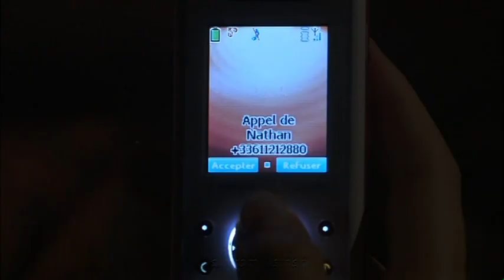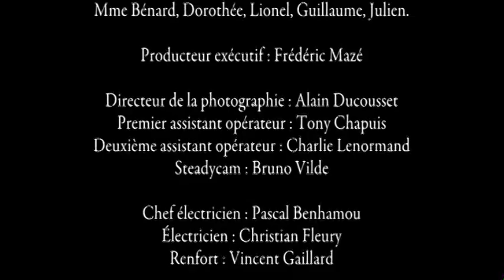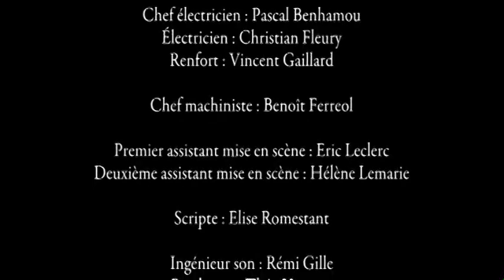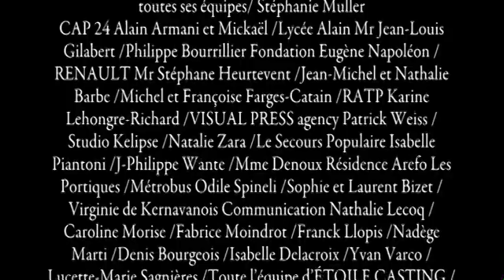"Opération Saint-Esprit" Premier court-métrage écrit et réalisé par Séverine Ferrer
Premier court-métrage écrit et réalisé par Séverine Ferrer en 2009 avec Claire-Lise Lecerf, Marie-Christine Barrault, Firmine Richard, Marc Rioufol, Christian Morin, Stéphanie Bataille, Carole Brenner, Denis Maréchal, Vincent Desagnat, Valérie Leroy, Quentin Mosimann, Elric Covarel

Marion est une jeune fille vive, généreuse, honnête, une jeune fille comme toutes les autres enfin plus pour longtemps... Son destin bascule le jour où on lui annonce qu'elle est enceinte alors qu'elle est toujours vierge. Sa vie va devenir peu à peu un cauchemar, tous vont lui tourner le dos. Mais envers et contre tous, elle va décider de mener à bien sa "mission". Et si Marion était l'élue ? C'est le destin brisé d'une fille qui va devoir apprendre à se reconstruire.

Directeur de la photo: Alain Ducousset
Montage : Frédérique Veillard

Scripte : Élise Romestant

Montage son et mixage: Frédéric Attal

Ingénieur du son :Rémi Gille

Costumes :Camille Paraiso